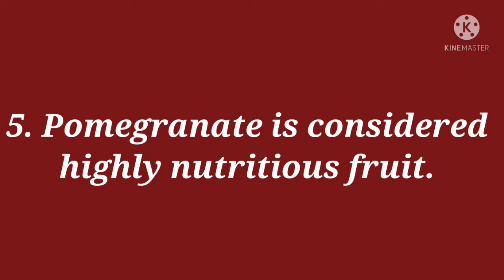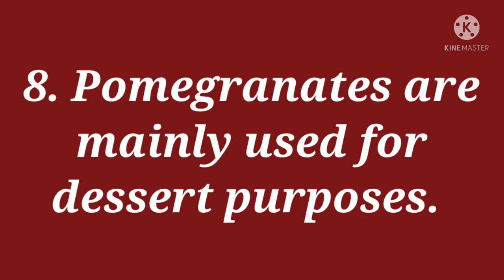10 Lines on pomegranate in English/My Favorite Fruit/Essay on Pomegranate in English